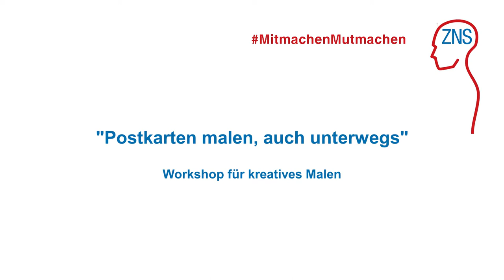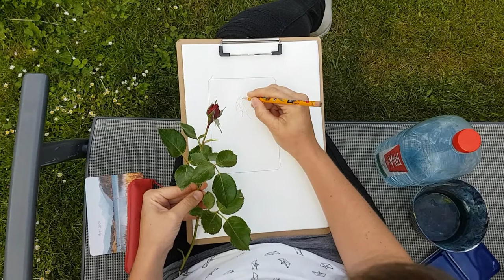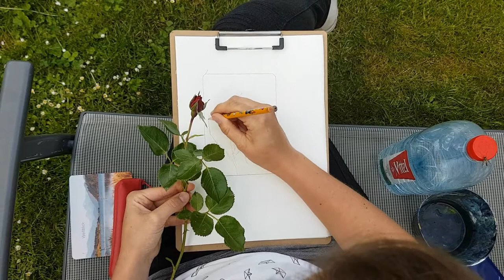Postkarten malen auch unterwegs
In dem Kreativworkshop zeigt die Sozialpädagogin Kim Käser, wie man auch unterwegs kreativ sein kann und wie mit wenigen Materialien ein Kunstobjekt entsteht. Kim Käser ist Referentin bei den Seminaren der ZNS Akademie und selbst Betroffene.